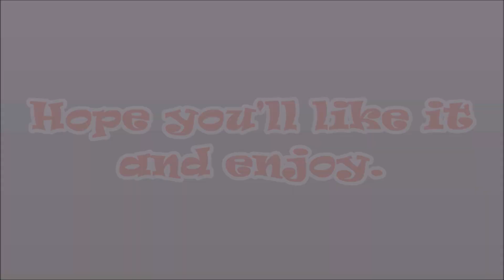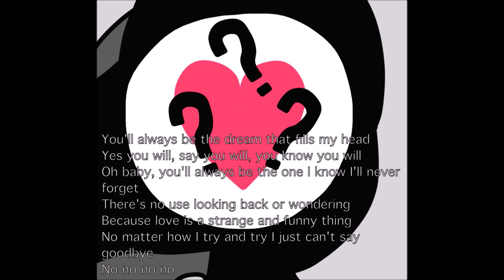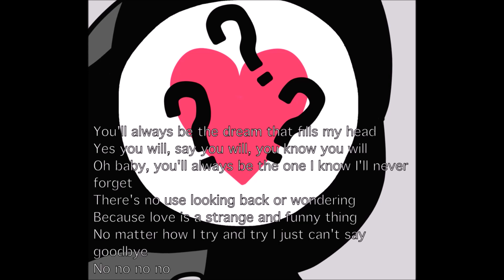CMV - I Never Had a Dream Come True (10,000 Subscribers Special !!!)